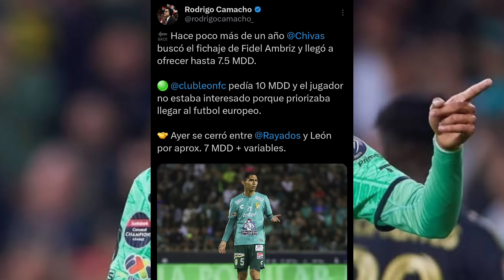🚨OTRA VEZ AFICIÓN EXPLOTA CONTRA AMAURY VERGARA! | TODO PARA EL Y NADA PARA CHIVAS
DE NUEVO LA AFICIÓN SE VA CONTRA AMAURY VERGARA POR NO FICHAR JUGADORES.

Y ES QUE LA AFICIÓN ESTA HARTA DE COMO LOS VERGARA MANEJAN AL REBAÑO SAGRADO